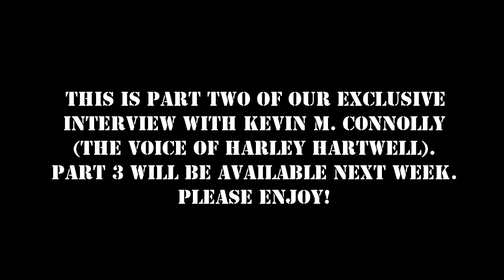Case Closed Podcast Episode 28: Kevin M. Connolly Interview Pt. 2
BUY YOUR COPY OF THE LUPIN III/DETECTIVE CONAN CROSSOVER SPECIAL & MOVIE TODAY! Let's get it to number one on the anime charts!